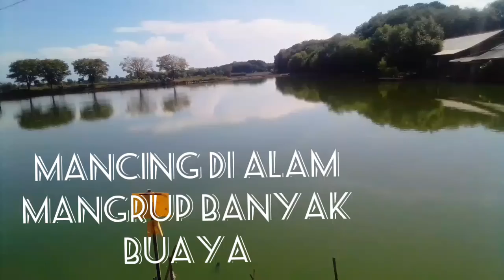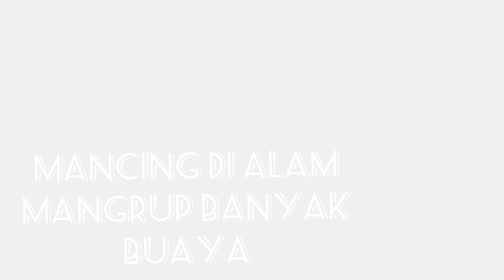Di alam wisata mangrup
menambah tingkat budaya seni